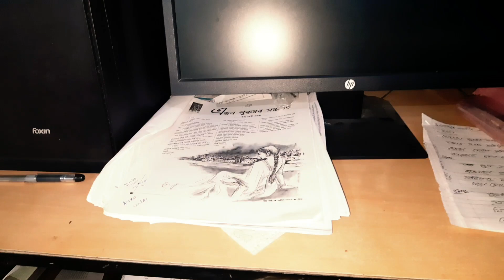মোৰ পৰিচয় / Education Channel / Education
Thanks
                      for